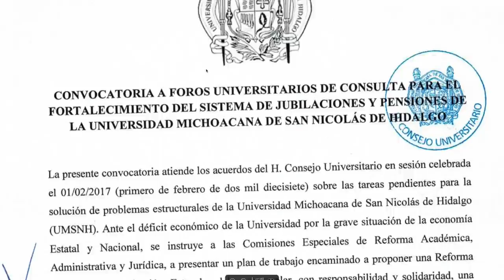RECTOR MEDARDO SERNA INVITA A LOS FOROS SOBRE PENSIONES Y JUBILACIONES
La Universidad Michoacana de San Nicolás de Hidalgo llevará a cabo los Foros de Consulta entre autoridades y sindicatos nicolaitas para tratar lo referente al sistema de jubilaciones y pensiones de la Universidad Michoacana de San Nicolás de Hidalgo (UMSNH), anunció el rector, Medardo Serna González.
Luego de que el pasado viernes el Consejo Universitario aprobara la realización de estos foros, los cuales son uno de los puntos centrales de la reestructuración administrativa que emprenderá la Casa de Hidalgo, el rector indicó que se buscará trabajar esto como uno de los temas prioritarios.
“Voy a tratar de reunirme con ambos dirigentes sindicales esta semana, ya los había invitado anteriormente para que participaran, he seguido con atención las declaraciones que han hecho a los medios con relación a la Reforma Integral de la universidad, por supuesto que reconozco que se sumen a la misma y vamos a seguir trabajando”.